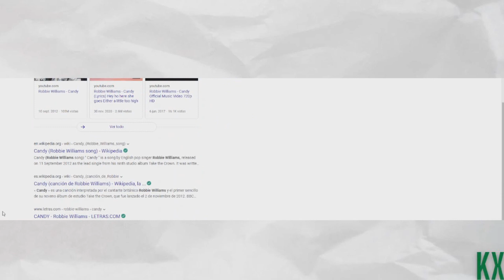ROBBIE WILLIAMS: repasamos su DISCOGRAFÍA + TRACK X TRACK de ESCAPOLOGY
Colaborá con nosotros para que KX siga creciendo!

Si te gustó este video, seguinos en nuestras redes para estar al tanto de nuestros nuevos lanzamientos

SEGUÍ LOS PODCAST DE KX CONTENIDOS

Si querés mostrar tu colección en KX Contenidos escribime a algunas de mis redes.